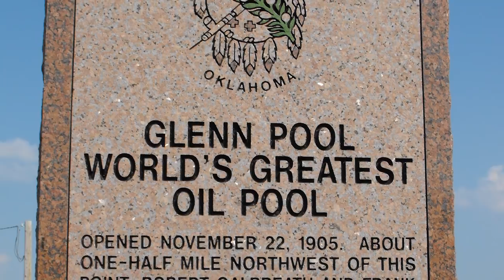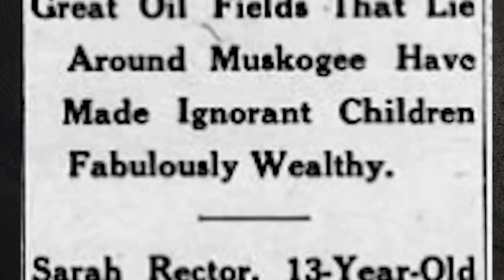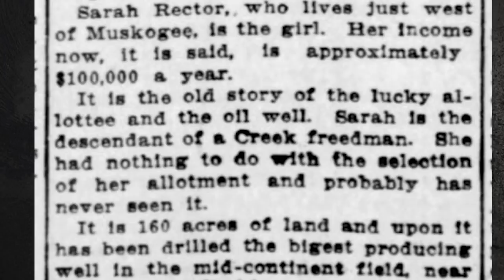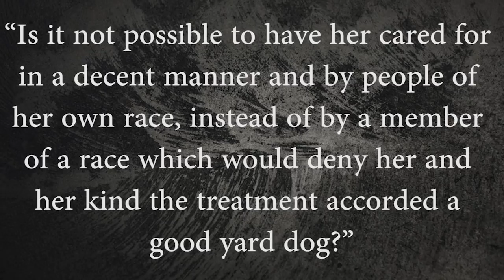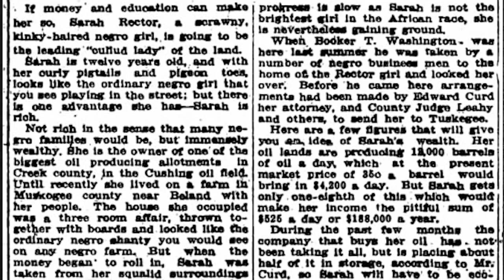“America’s Richest Black Girl” | Sarah Rector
Welcome to Forgotten Lives! In today's episode, we are looking into the life of Sarah Rector, a young girl who stumbled upon an oil fortune through sheer luck!